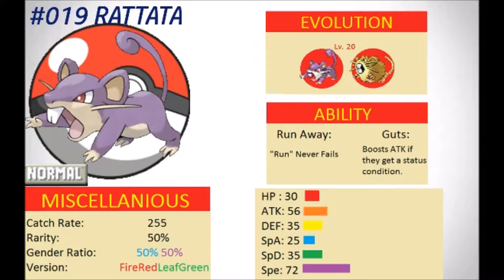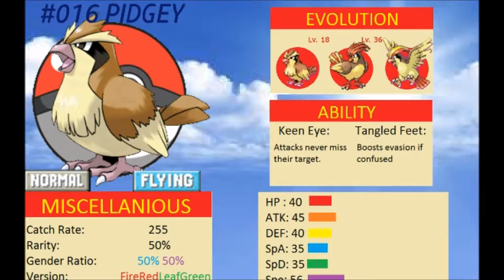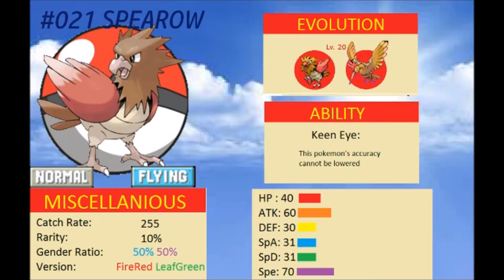Pokemon FireRed Playthrough: Episode 2 - My First Pokemon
Hey Guys! BlueYoshi here, and TODAY, I'm resuming Pokémon FireRed, and I catch my first pokemon! Who is it going to be? You'll have to watch to find out! (except for the real pokemon players that could tell from the thumbnail). Btw, this whole series is super quiet, you might want headphones. It'd make Yoshi SO HAPPY!